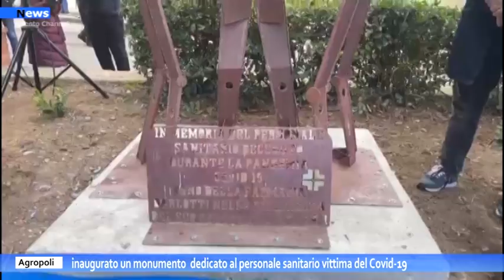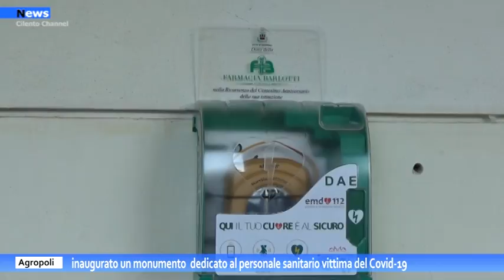Agropoli, inaugurato il monumento dedicato al personale sanitario vittima del Covid 19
Inaugurato un monumento dedicato al personale sanitario vittima del Covid-19. L'iniziativa è stata promossa dall'amministrazione comunale agropolese  e dalla farmacia Barlotti. Dopo lo scoprimento della statua, è stato consegno  un defibrillatore alla comunità di Agropoli, anch’esso donato dalla Farmacia Barlotti. L’apparecchio è stato posizionato dinanzi al municipio, in piazza della Repubblica.